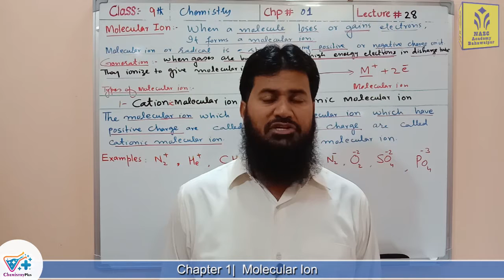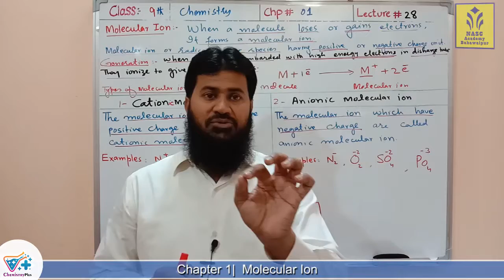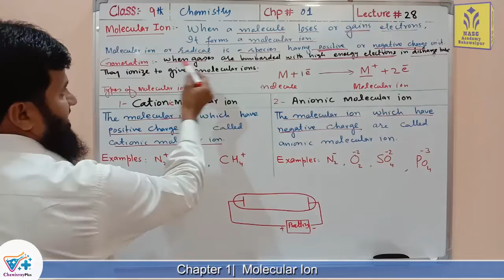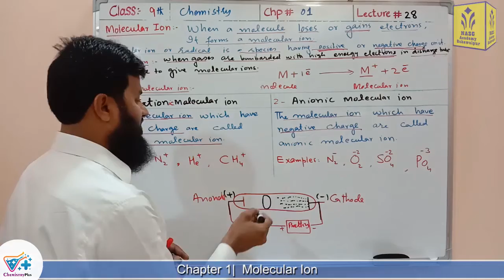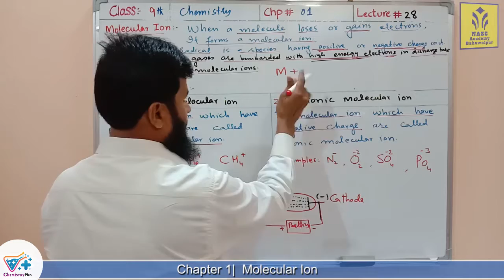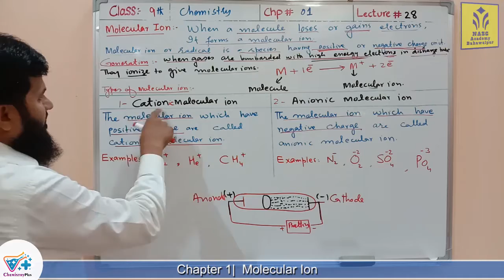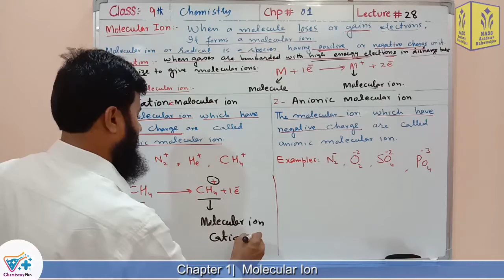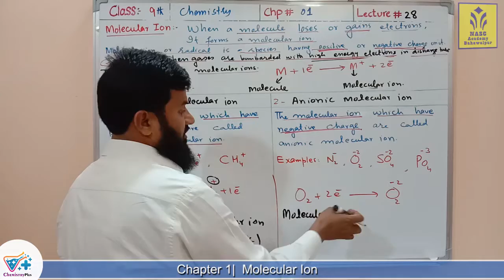Molecular Ion | Chapter # 1 | Chemistry Class 9th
If you have any query then ask in comment section.